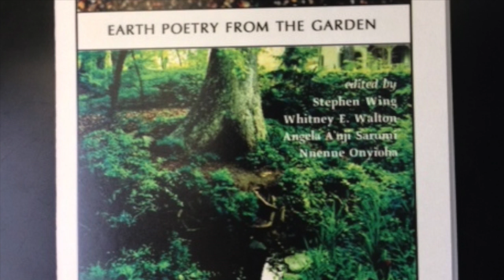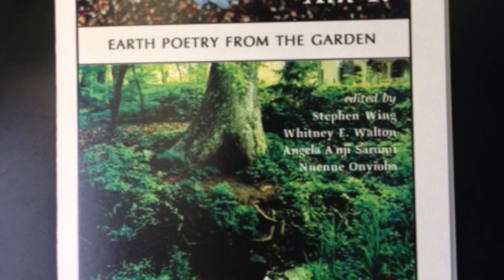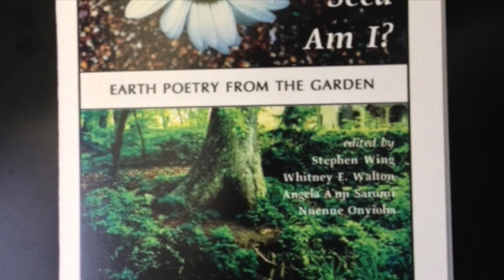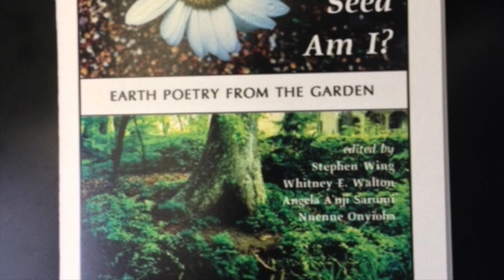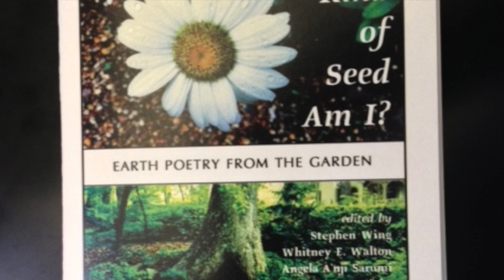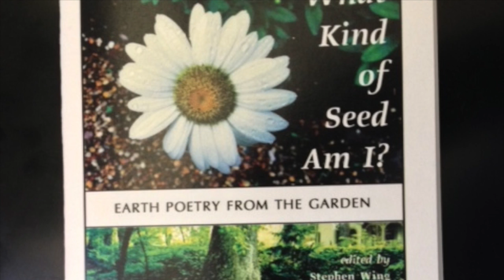What kind of seed am i?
"What kind of seed am i?" Earth Poetry from the Oakhurst Garden.
An interview of editor and Poet at Large, Stephen Wing.

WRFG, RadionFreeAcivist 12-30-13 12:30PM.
Monday: RADIO FREE ACTIVISTS coverage of political and cultural actions in the metro Atlanta region with emphasis on making connections to world situations. Features interviews of anti-war and other activists. Hosted by Brian Sherman.